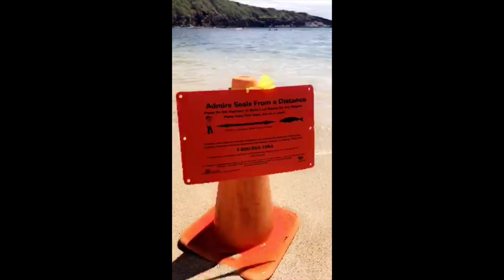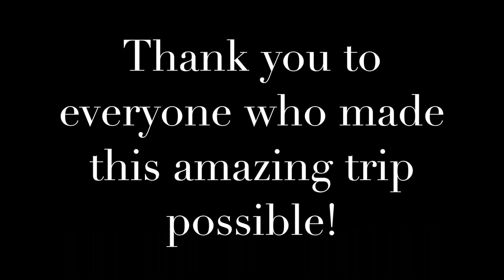Bonnies Softball-Hawaii 2019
Olean, NY-Honolulu, HI
Spring Break 2019
Go Bonnies!